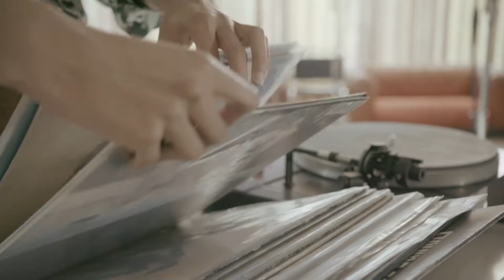SANTONI Shoes BACK TO 70s